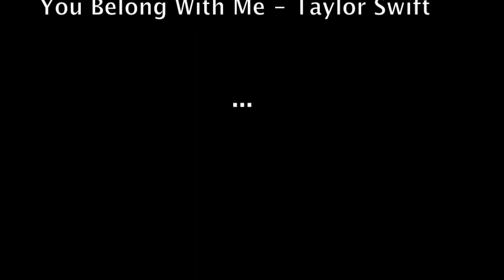You Belong With Me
Remake of You Belong With Me by Taylor Swift.

Starring :
Camille
Marina
Solène
(Yeh, we're french :P)